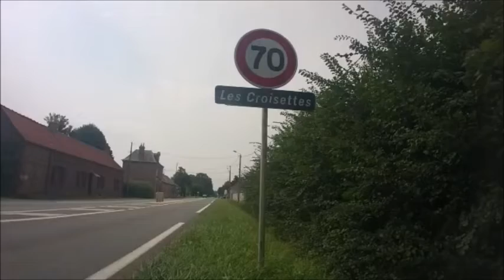Mercredi 28 Août 2019 / Les Croisettes (Somme)